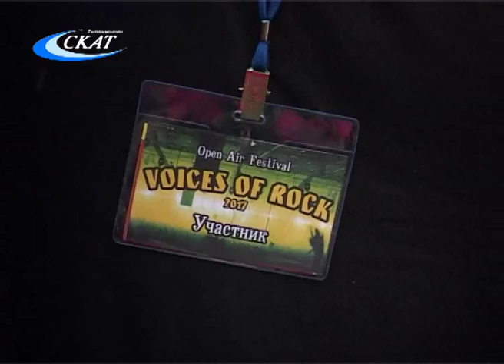ДЕНЬ МОЛОДЕЖИ-2017: РОК-ФЕСТИВАЛЬ